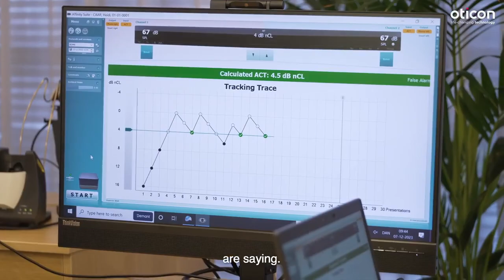Engage in life like never before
Listen to how Oticon Intent™ helps hearing aid users stay engaged in conversation, even when they are in a group situation with friends and family. Discover more